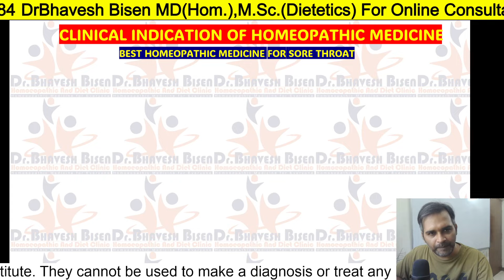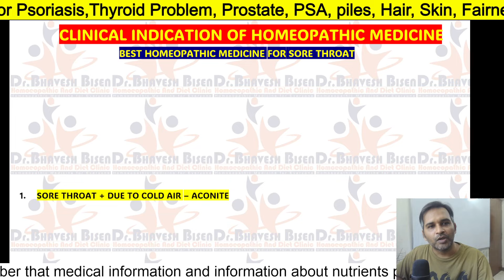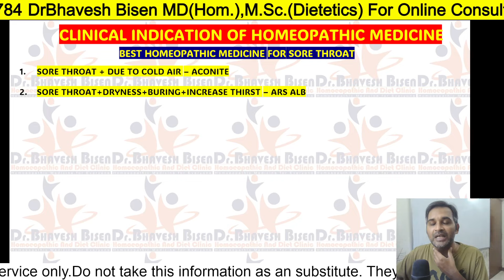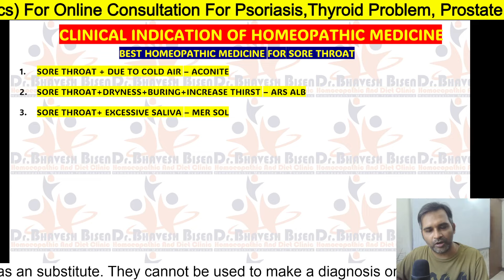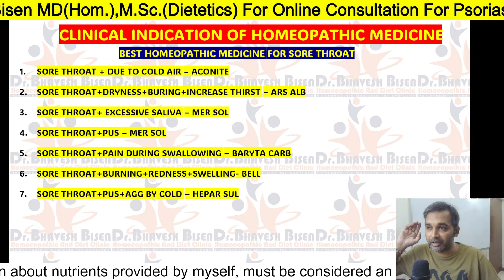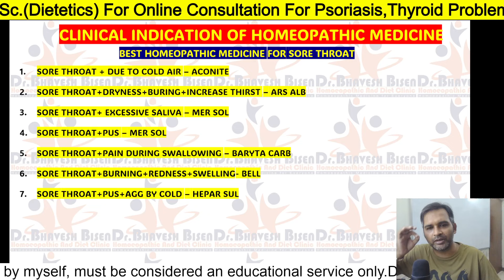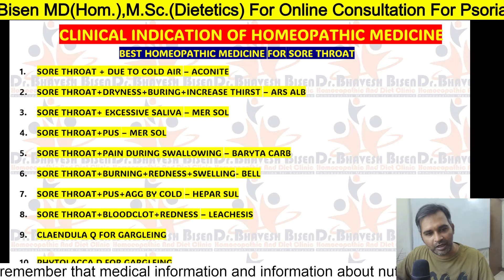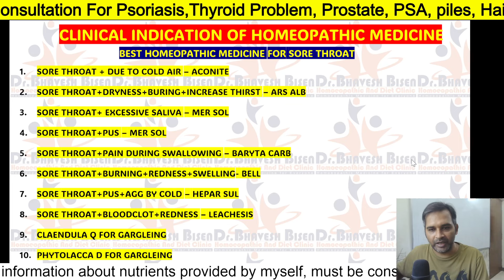Best Homeopathic Medicine For SORE THROAT | Best SORE THROAT Homeopathic Treatment | DrBB | BB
Best Homeopathic Medicine For SCIATICA PAIN | Best SCIATICA PAIN Homeopathic Treatment | DrBB | BB

1st Option For Homoeopathic Consultation